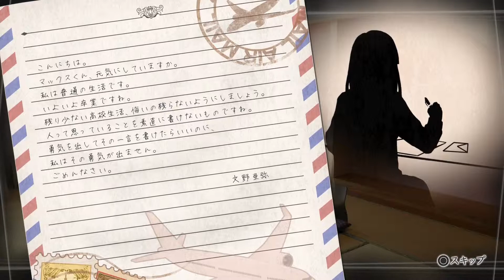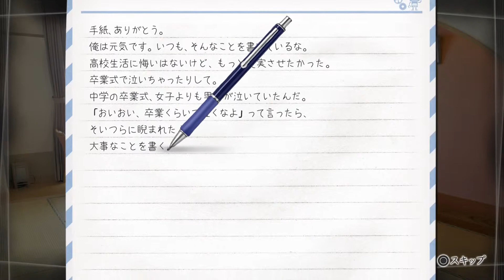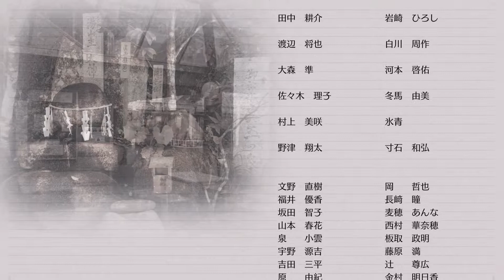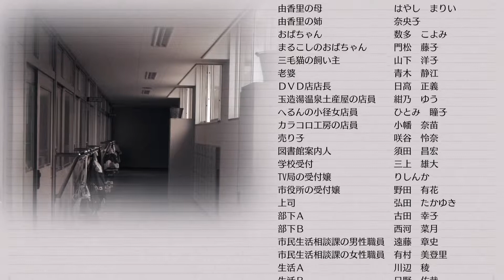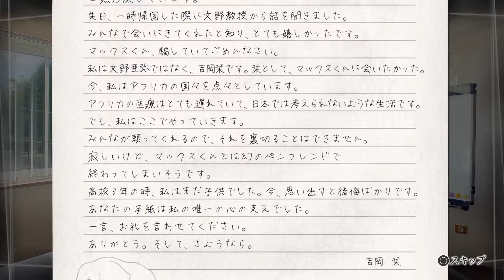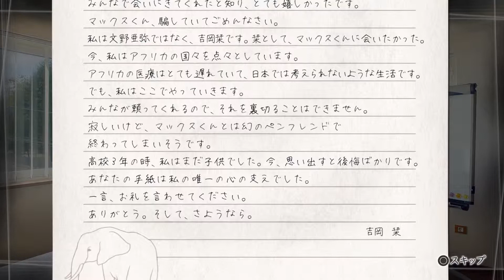√Letter ルートレター Last Answer 第10章「飛行機の便箋：すれ違いルート」